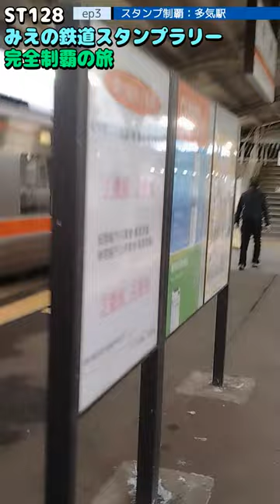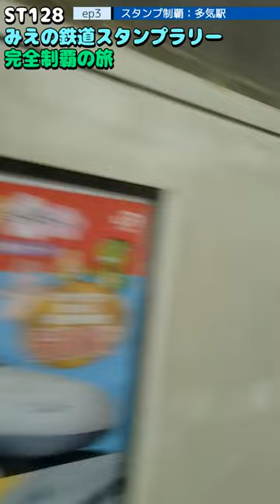ST128 ep3 スタンプ制覇：多気駅＠三重県多気郡多気町・JR東海【ミジュマルと旅するみえの鉄道スタンプラリー完全制覇の旅】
〒519-2154 三重県多気郡多気町多気
JR紀勢線・参宮線 多気駅
Taki, Taki-cho, Taki-gun, Mie Prefecture 519-2154
JR Kisei Line/Sangu Line Taki Station